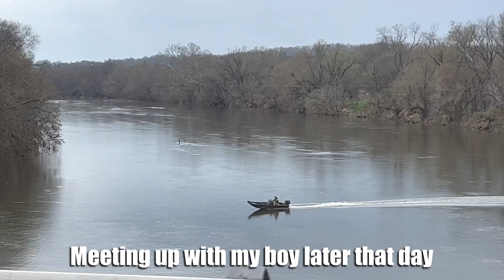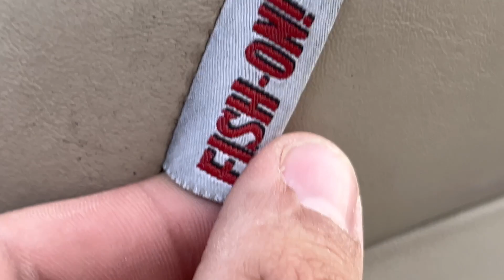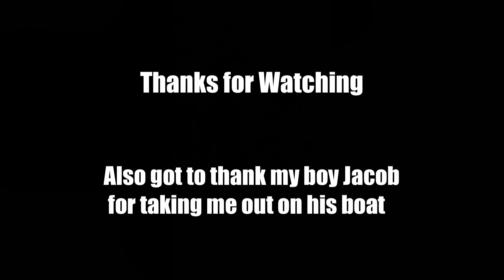James River Bass Fishing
Couple days of Largemouth fishing, then my boy Jacob took me out on his new jet boat for my 1st time small mouth fishing on the river! Thanks my man! Caught a nice 3lb smallie! Also caught a nice pry 4lb largemouth the next morning at a lake I fished as a kid that Jacob now has access too.